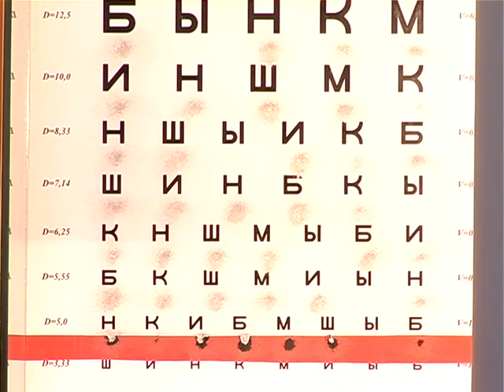Дорога до дитячого садочка лежить через поліклініку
Медичний огляд – обов’язкова умова при зарахуванні дитини у дошкільний заклад. В останні дні серпня у поліклініках ажіотаж – знервовані батьки та втомлені діти годинами вистоюють у чергах. А на одного лікаря припадає по 50 а то й більше пацієнтів за зміну. Чи не страждає від цього якість медоглядів, і які хвороби найчастіше виявляють у дошкільнят – дізнавалися наші кореспонденти.